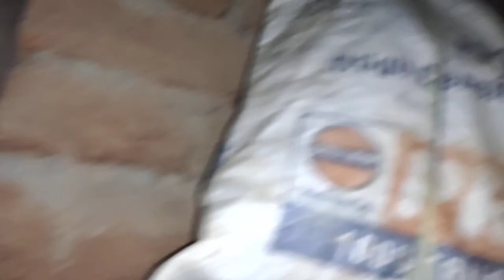house wiring ka wiring pipe Kaise feeding hota hai aur kya kya ek room mein rahata hai kaise board #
koi doubt hai to direct mere sath baat kar sakte ho my number 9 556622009